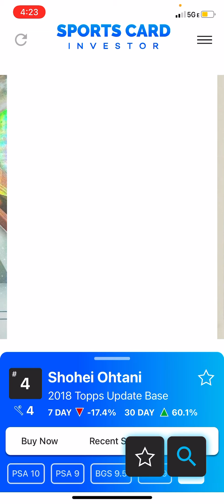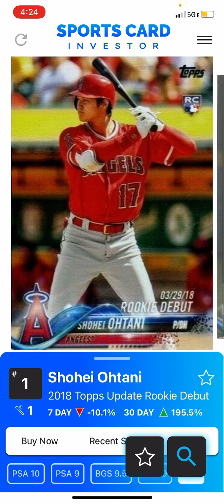The Sports Card Side Hustle - Shohei Ohtani chart update, wait for a chance to buy the dip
The Sports Card Side Hustle analyzes recent Shohei Ohtani charts and sees 7 day charts in the red for the first time in recent history.